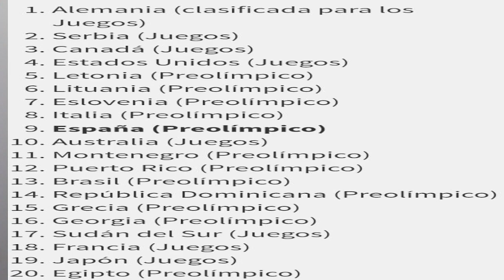Otra Vez Biden Se Presenta Difuso. Domingo 10/09/2023.